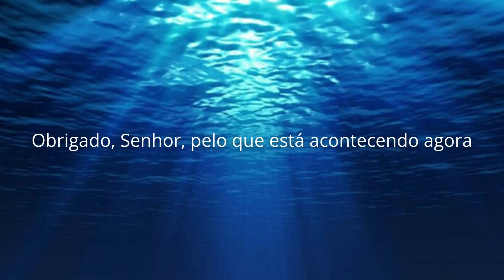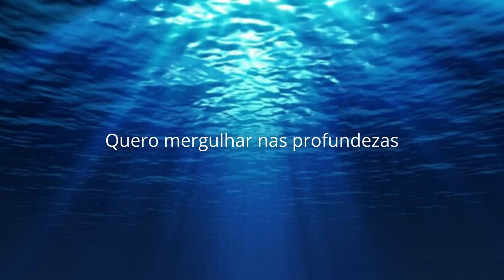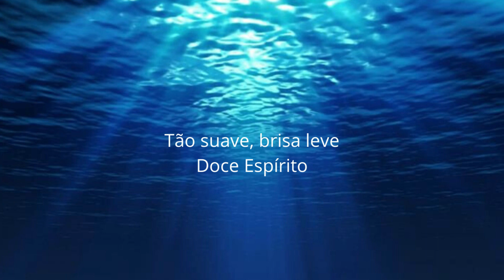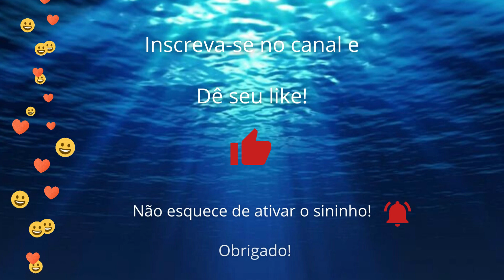PADRE MARCELO ROSSI - QUERO MERGULHAR NA PROFUNDEZAS - MÚSICA CATÓLICA [LETRA]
Bem-vindo ao canal Música Católica - Lyrics Video
Aqui você vai encontrar uma grande variedade de músicas com sua letra.

► Apoie o canal doando um PIX de qualquer valor.

Todos os direitos pertencem aos seus respectivos proprietários.Se você tiver qualquer problema de direitos autorais, ou se você tiver alguma dúvida, por favor entrar em contato via e-mail. Iremos fornecer os devidos créditos ou remover o vídeo.
Obrigado!